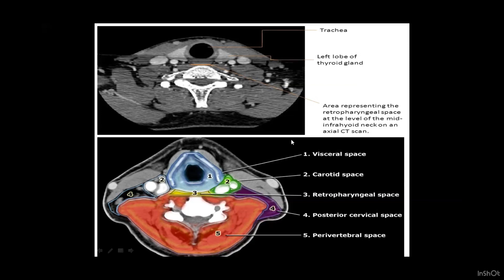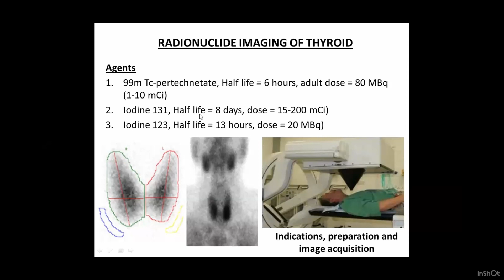EXCELLENT CLASS ON NECK,PARANASAL SINUSES ,JAW & TEETH BY RESPECTED DR NASMA RASHID❤️